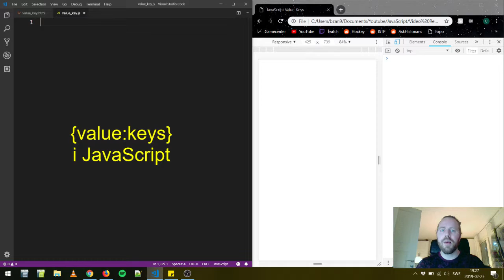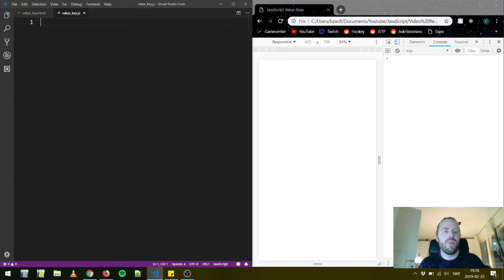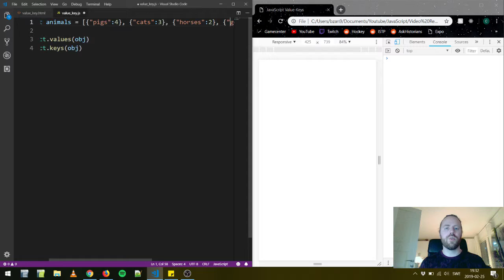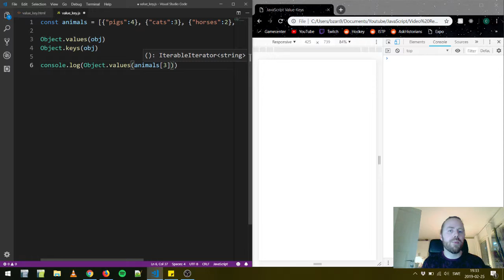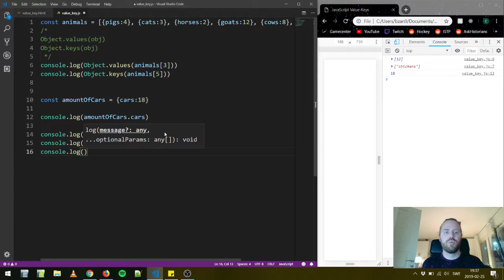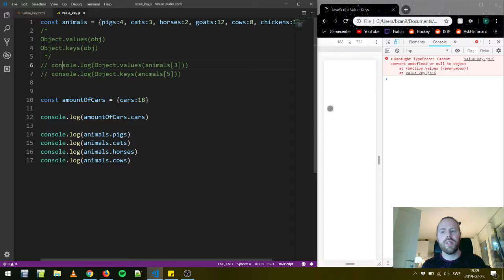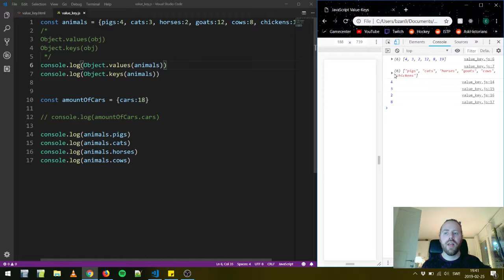value keys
I den här videon tittar vi lite ytligt på objekt och det som kallas för value-keys. Det är saker som är bra att ha koll på som en grund innan du går vidare med svårare saker. Som en bonus så existerar sådana här value-keys i de flesta språk, så det är helt enkelt bra att lära sig.